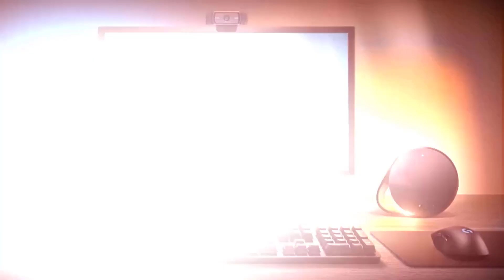Evolution: Artificial Intelligence and Solving Human Problems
This video was created using artificial intelligence.

Brief video description: Explore the fascinating world of artificial intelligence in our new video! Follow the exciting journey from the inception of the idea in the mid-20th century to the present day, where AI has become an integral part of our daily lives. Discover how innovative artificial intelligence algorithms have transformed our society, addressing pressing issues ranging from healthcare to the entertainment industry. Trust in science and technology, envision the future through the lens of intelligent solutions and opportunities provided by artificial intelligence!

🎥✨ If you're curious about creating your own video using the InVideo AI service, check out my tutorial video